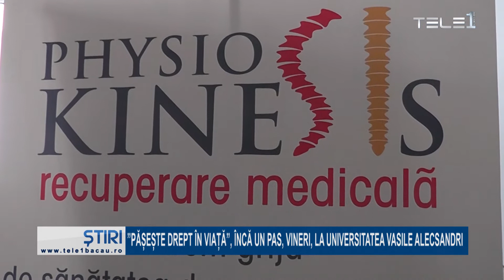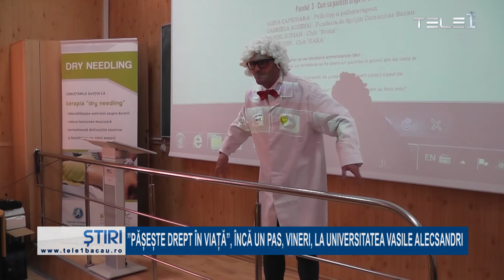”PĂȘEȘTE DREPT ÎN VIAȚĂ”, ÎNCĂ UN PAS, VINERI, LA UNIVERSITATEA VASILE ALECSANDRI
Amfiteatrul din corpul B al Universității ”Vasile Alecsandri” din Bacău a găzduit, vineri dimineață, prima sesiune dedicate evenimentului organizat de PHYSIO KINESIS Bacău sub titulatura: ”Pășește drept în viață!”.